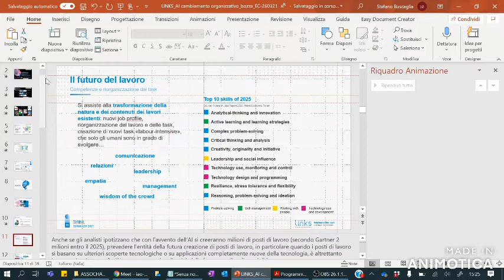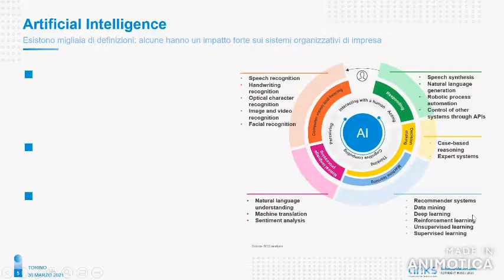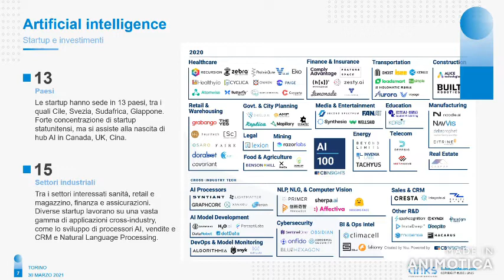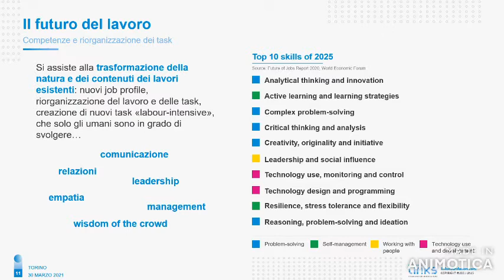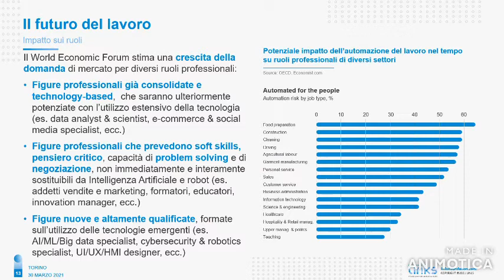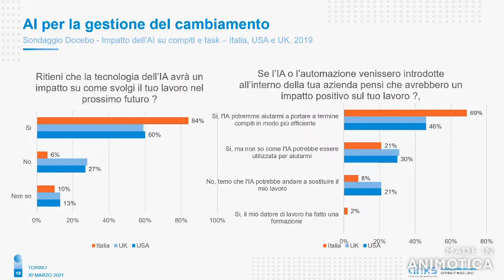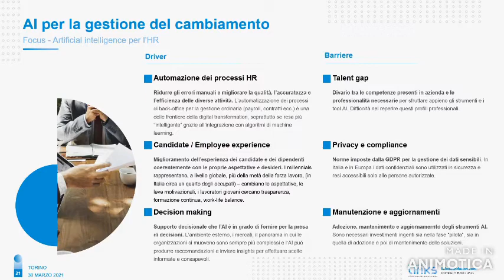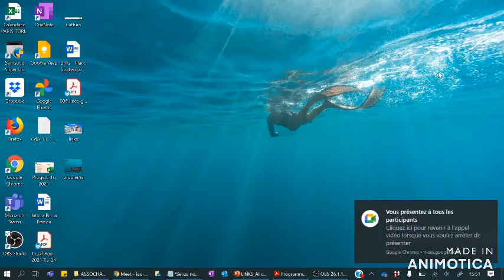Intervento del Direttore Stefano Buscaglia al convegno ASSOCHANGE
La Fondazione LINKS è stata protagonista all’evento “L’intelligenza artificiale per il cambiamento delle organizzazioni” organizzato da Assochange, lo scorso 30 marzo: il nostro Direttore ha tenuto un interessante  intervento riguardante Data science e AI: come la tecnologia contribuisce a modificare e accelerare i cambiamenti organizzativi.

Si è trattato di uno degli eventi più importanti di Assochange: tema dell’incontro l’Intelligenza artificiale, il motore che può aiutare le organizzazioni a gestire i propri processi di cambiamento e a diffondere una nuova cultura organizzativa. Il tema è più che mai attuale anche perché Torino, lo scorso mese di settembre, è stata designata come sede dell’I3A - Istituto Italiano per l’Intelligenza Artificiale.